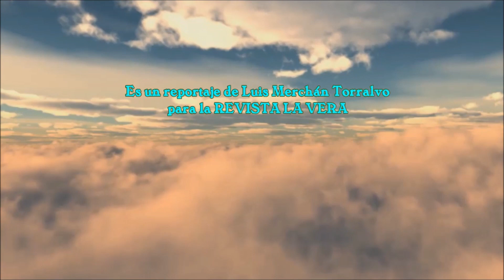PROCESIÓN DEL JUEVES SANTO celebrada durante la Semana Santa de Jaraíz de la Vera (Cáceres)